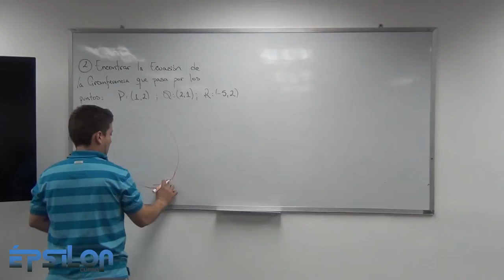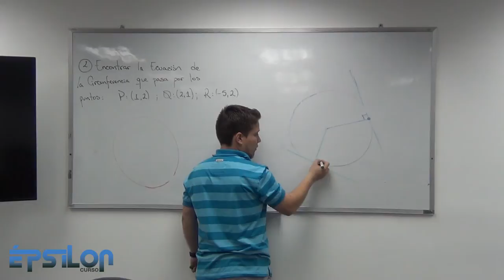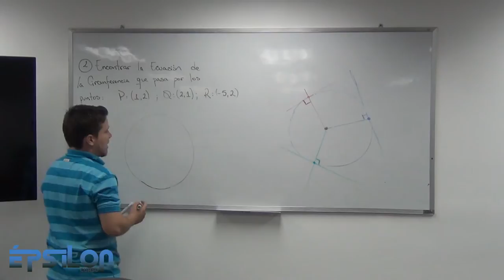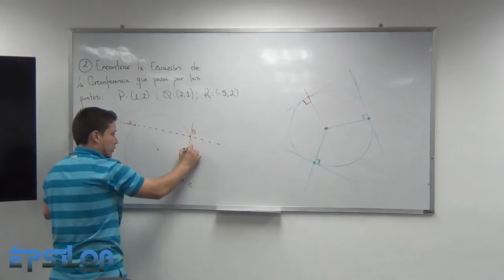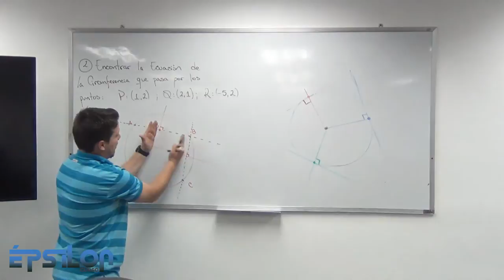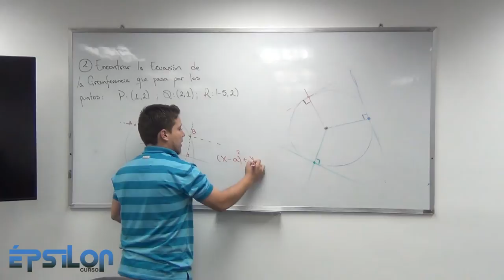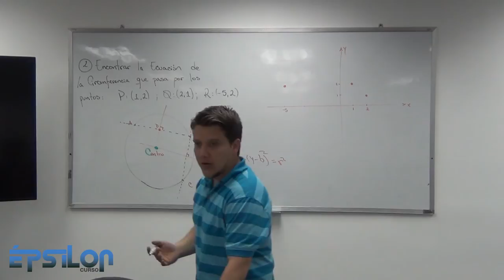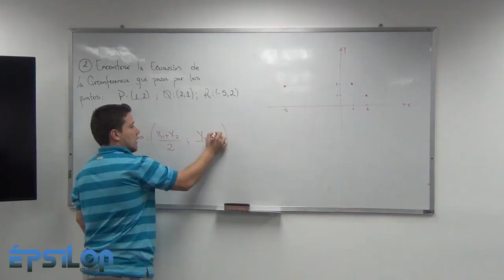Circunferencia que pasa por tres puntos (Clase5_Parte 6/9)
Construcción de la ecuación de una circunferencia conociendo solamente que pasa por tres puntos dados.